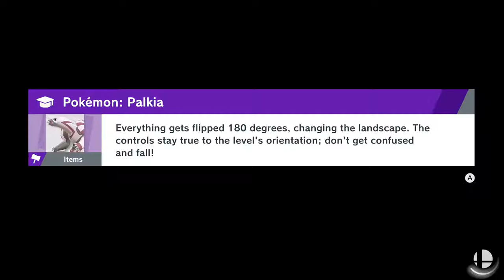Ken VS Incineroar: Super Smash Bros Ultimate